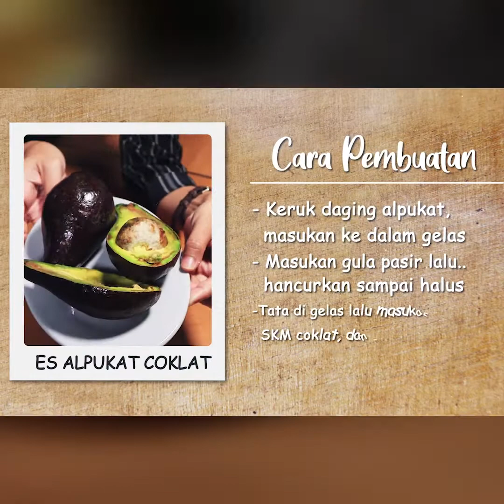ALPUKAT SEGAR UNTUK BERBUKA! Ini Resep Es Alpukat Coklat, Legit Banget - Dapoer Ramadan #11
Es Alpukat Coklat

Bahan - bahan:
- 3 buah alpukat matang
- 2-3 saset SKM cokelat
- 2 bungkus Hilo Cokelat
- 1 sdm gula pasir
- es batu serut secukupnya

Cara Membuat :

- Keruk daging alpukat lalu masukan ke dalam gelas atau wadah yang sudah disiapkan
- Masukan gula pasri lalu hancurkan sampai halus
- Tata di dalam gelas saji lalu masukan es batu, SKM coklat, dan taburan hilo coklat.